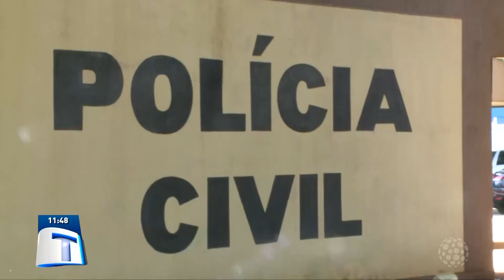Homem é detido com fios que podem ser objetos de furto | Tribuna da Massa (25/04/2022)